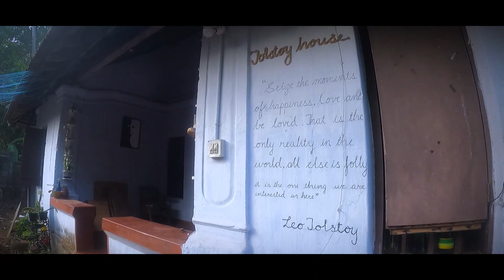My Pillion Rider Josho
Leslie has her special pillion rider, a labrador dog- Josho and she explains how she manage to setup a seating arrangement for him on her standard 350 bullet